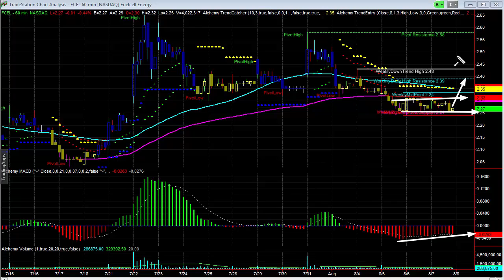Learn Day Trading Strategies - Technical Analysis Signals